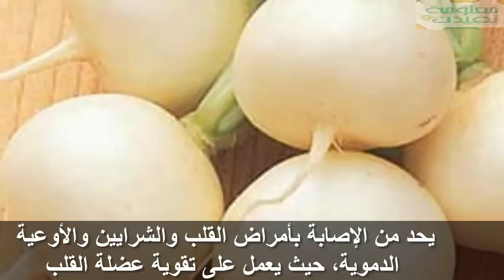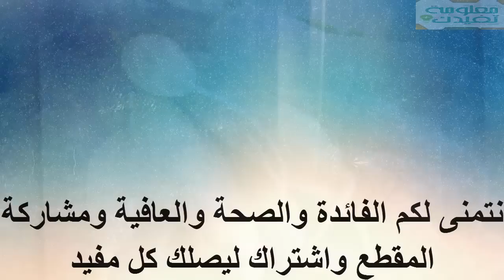لن تصدق ماهي فوائد الفجل لجسم الانسان وماهي الامراض التي يقضي عليها الفجل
الفجل يقوي مناعة الجسم ضد العدوى. يمنع الإمساك بفضل الألياف الغذائية التي تنظم حركة الأمعاء، ويريح القولون.مضاد للسمنه والبدانة، ويعد من أفضل الأطعمة لعمل الحميات الغذائية لخسارة وزن كبير في وقت قصير.